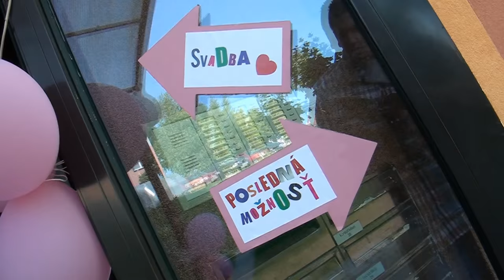Monika & Janko klip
Foto&Video&Dj&Catering LepoCreative